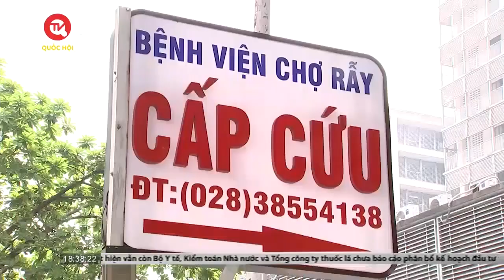Giả danh thầy giáo báo tin học sinh đang cấp cứu lừa phụ huynh hàng trăm triệu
Truyền hình Quốc Hội Việt Nam | Mới đây, nhiều phụ huynh một trường quốc tế tại TP.Hồ Chí Minh nhận được cuộc gọi từ người lạ thông báo con mình bị té chấn thương và đang lên ca mổ gấp, yêu cầu chuyển tiền. Khi đến bệnh viện tìm con, họ phát hiện mình đã bị lừa.